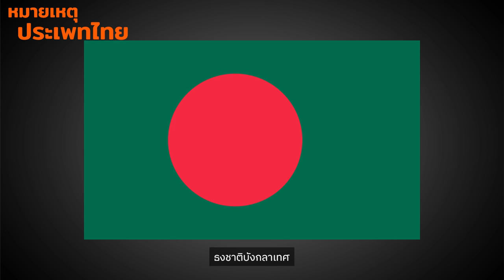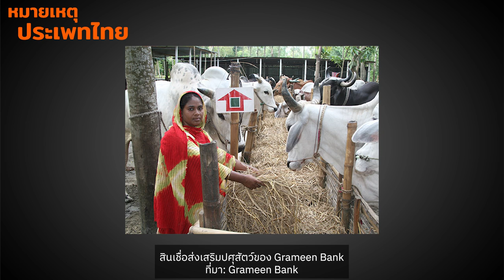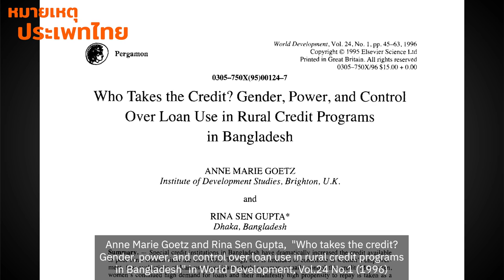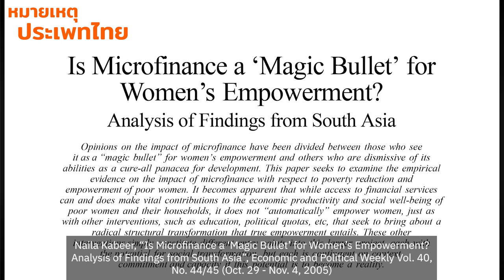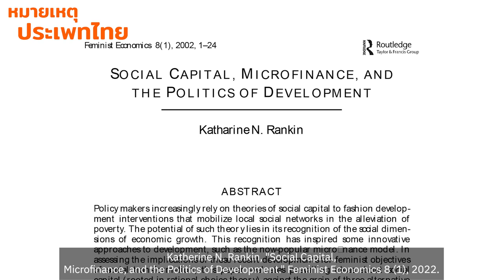ไมโครเครดิต สินเชื่อพลิกชีวิต | หมายเหตุประเพทไทย EP.374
หมายเหตุประเพทไทยสัปดาห์นี้พูดถึงไมโครเครดิต และกำเนิดธนาคารกรามีนโดยมูฮัมหมัด ยูนุส ที่บังกลาเทศ ซึ่งให้สินเชื่อรายย่อยกับสตรี เพื่อมุ่งแก้ไขความยากจน ส่งเสริมบทบาทของสตรีในด้านเศรษฐกิจ และขจัดความไม่เท่าเทียมทางเพศ

ทั้งนี้การเกิดขึ้นของโมเดลไมโครเครดิตดังกล่าว เกิดขึ้นในช่วงปลายศตวรรษที่ 20 ที่แนวคิดเสรีนิยมใหม่มีอิทธิพลมาก และทำให้เครื่องมือของสถาบันการเงิน สถาบันด้านการพัฒนาในช่วงนั้นสมาทานวิธีคิดแบบเดียวกันคือลดการแทรกแซงของรัฐ ลดการอุ้มชูของรัฐ หันมาเน้นการพึ่งพาตัวเองของปัจเจกบุคคล ซึ่งตรงข้ามกับแนวทางรัฐสวัสดิการที่เน้นบทบาทของรัฐ และการแทรกแซงกลไกตลาดโดยรัฐ